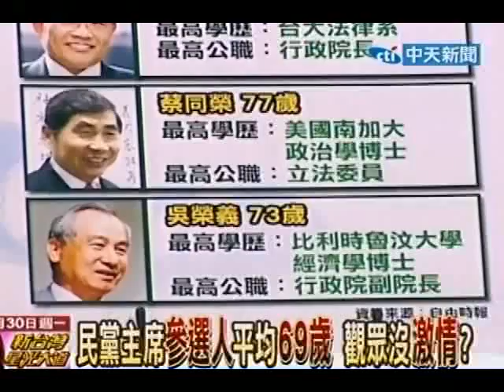新台灣星光大道 20120430(1/6)》民進黨主席電視辯論 網友：看到睡著？